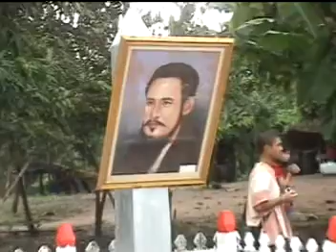ေစာဘဦးႀကီး- 2 (စ၀္လိုင္႔ဃွဳဦ)